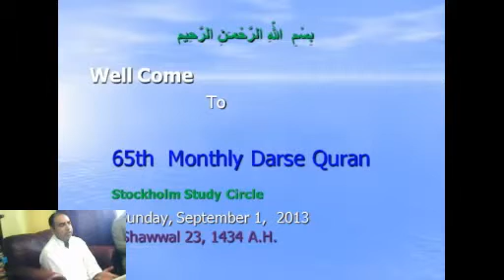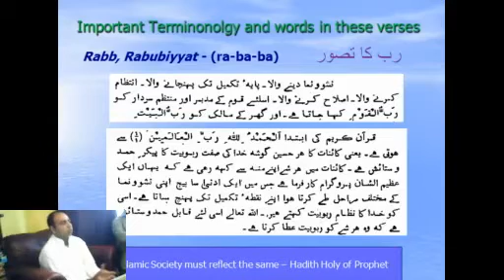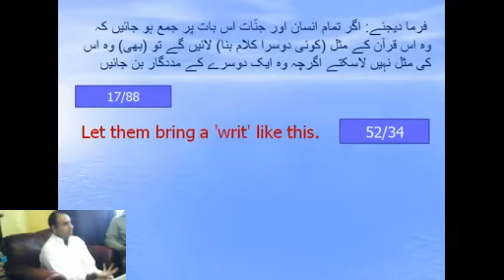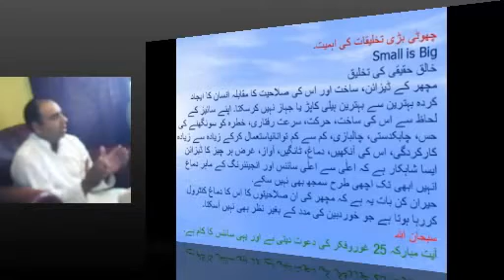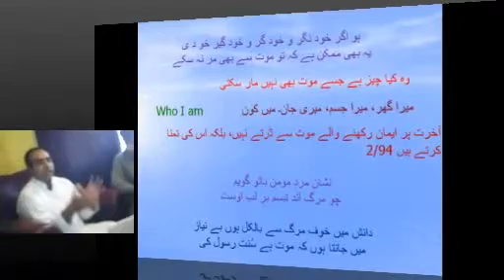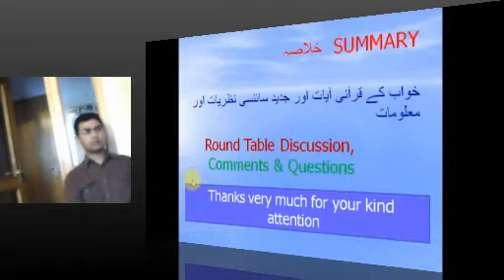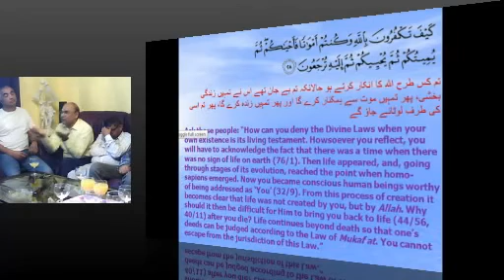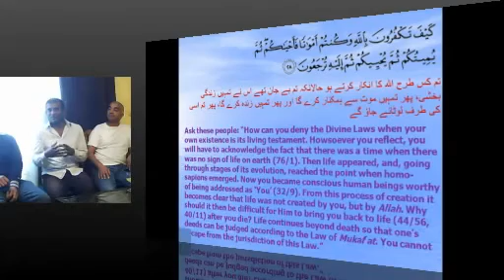SSC - 65 Meeting Baqara 21 - 29 (1/9-13)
More info on SSC.N.NU